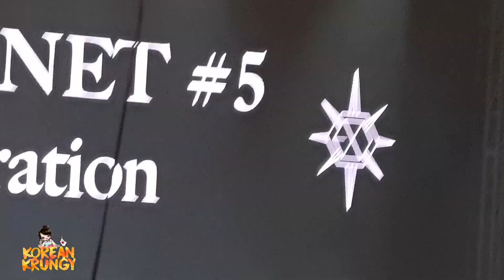[20190824] EXO 엑소 - OPENING MENT | EXplOration in Manila (Day 2)